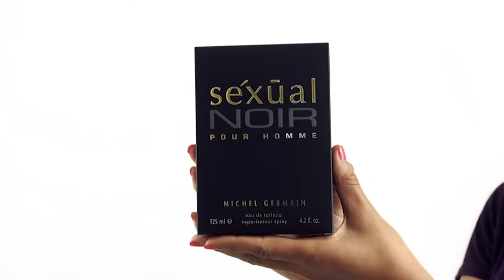Sexual Noir Cologne by Michel Germain Review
Sarah reviews Sexual Noir by Michel Germain. This dark and woodsy cologne is masculine and sensual.